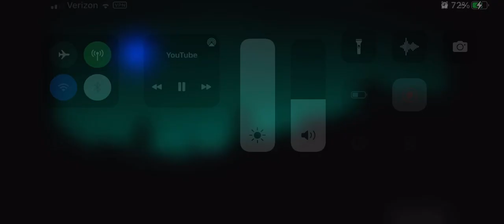Call From The Past